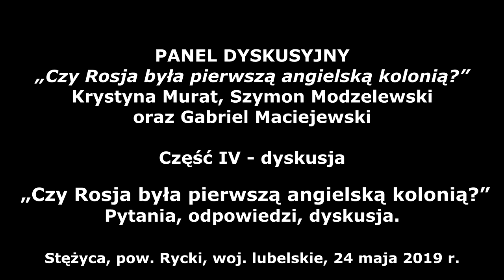Czy Rosja była pierwszą angielską kolonią? - Pytania, odpowiedzi, dyskusja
Panel dyskusyjny: "Czy Rosja była pierwszą angielską kolonią", który odbył się 24 maja 2019 r. w Stężycy, pow. Rycki, woj. lubelskie.
W panelu udział wzięli: dr Szymon Modzelewski (Stalagmit), Krystyna Murat (Pink Panther) i Gabriel Maciejewski (Coryllus).
Panel poświęcony był głównie tematyce, której był poświęcony nr 22 kwartalnika Szkoła Nawigatorów - "Opricznina", ros.: Oпричнина.